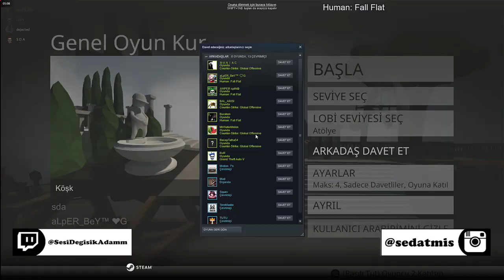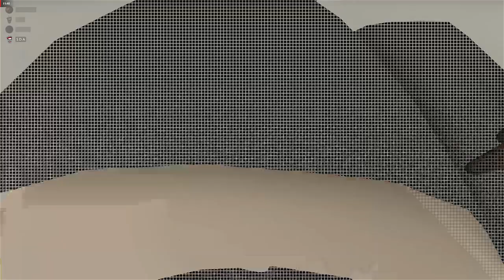HAYDAR ABİ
haydar abi o nasıl göt haydar abi